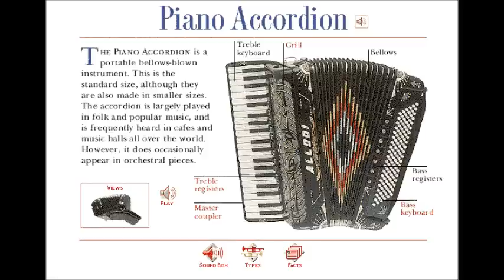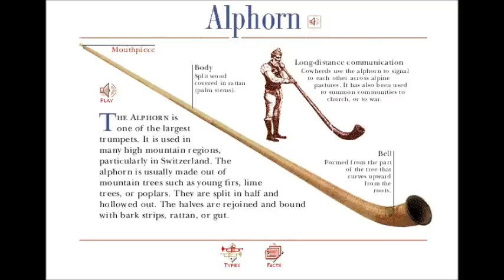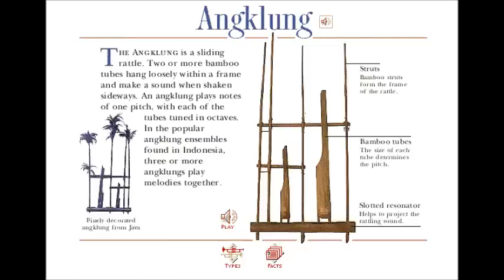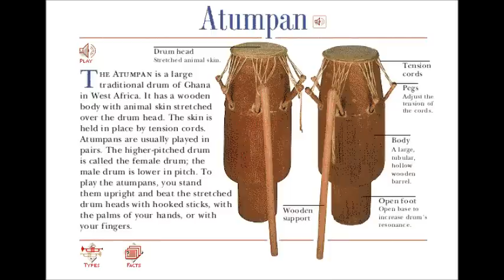A to Z of Musical Instruments: A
Taken from Microsoft Musical Instruments CD ROM (1992)